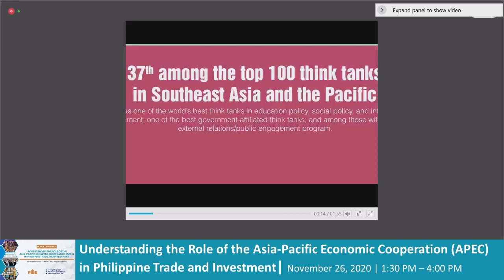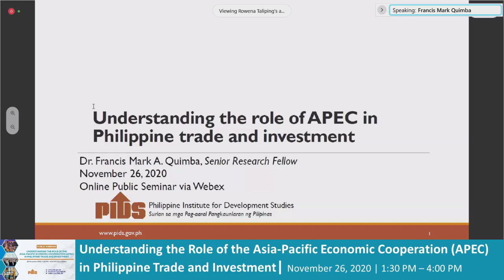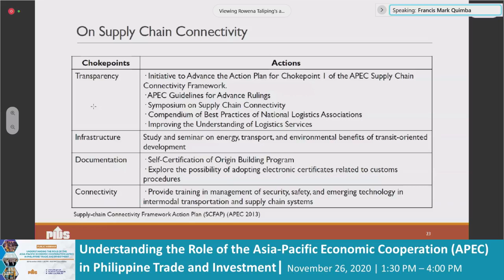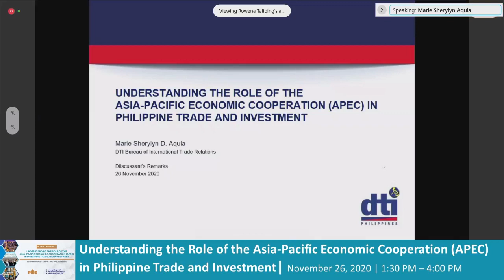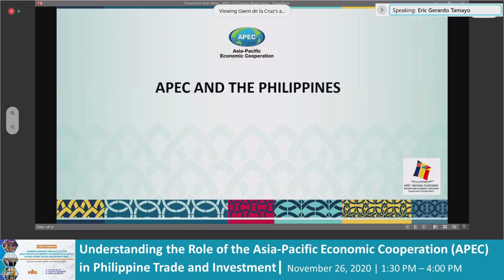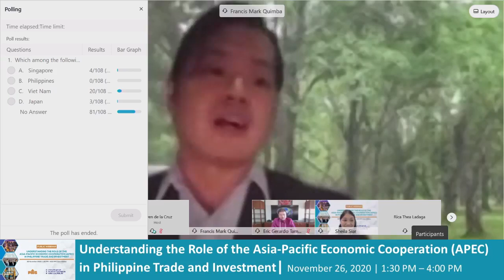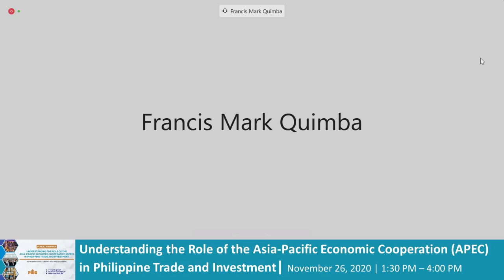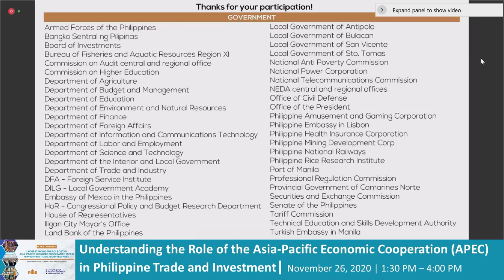Understanding the Role of the Asia Pacific Economic Cooperation APEC in Philippine Trade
Understanding the Role of the Asia Pacific Economic Cooperation APEC in Philippine Trade and Investment

This virtual event will present two related PIDS studies, namely, “Perception Survey in the Philippines on APEC” and “The Evolution of APEC and its Role in Philippine Trade and Investment”.

The first paper, which was written by PIDS Senior Research Fellow Dr. Francis Mark A. Quimba and PIDS Research Specialist Mr. Sylwyn C. Calizo Jr., measured the level of awareness of stakeholders about the Asia-Pacific Economic Cooperation (APEC). Specifically, it assessed their perception on APEC’s importance, influence, and relevance to the Philippines, and gathered their insights on how they envision APEC and the Philippines post-2020.

The results of the perception survey showed that APEC's achievement of its economic goals is rated more highly compared to its environmental and social goals. Stakeholders are also more optimistic about APEC providing better trade and investment in the region than it is to achieving environmental and social scenarios. Further, stakeholders generally perceived that services needed increased priority than products post-2020.

The second paper was coauthored by Dr. Francis Mark A. Quimba and PIDS Supervising Research Specialist Mark Anthony A. Barral. It presented how the APEC has evolved as an institution, the changes it has undergone, and the challenges it has faced for the past decades. The study also enumerated the roles of APEC in positioning the Philippines in the global economy.

Chapters:
00:02:40 Promotional videos
00:10:12 Webinar guidelines
00:15:30 Introduction by the Moderator, Dr. Sheila Siar, Director for Research Information, PIDS
00:17:10 Opening Remarks by Dr. Celia Reyes, PIDS President
00:26:55 Understanding the Role of APEC in Philippine Trade and Investment by Dr. Francis Mark Quimba, Senior Research Fellow, PIDS
01:14:13 Comments by DTI Multilateral Relations Chief Ms. Sherylyn Aquia
01:39:10 Comments by DFA-OUIER Acting Assistant Secretary Eric Gerardo Tamayo
02:00:34 Open Forum